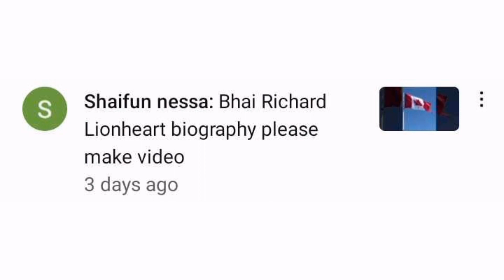Richard the Lionheart in Hindi | Famous lives episode 1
In this video, people can know about Richard the Lionheart.

Richard the Lionheart, also known as Richard I of England, lived from 1157 to 1199. He was a skilled warrior and leader, famous for his role in the Crusades, especially the Third Crusade. He earned his nickname "Lionheart" due to his bravery. He spent much of his reign away from England, leading military campaigns and being captured during his return from the Holy Land. Despite this, he remains an iconic figure in history and literature, symbolizing chivalry and medieval kingship. He died in 1199 from a wound during a siege, and his brother John succeeded him as king.